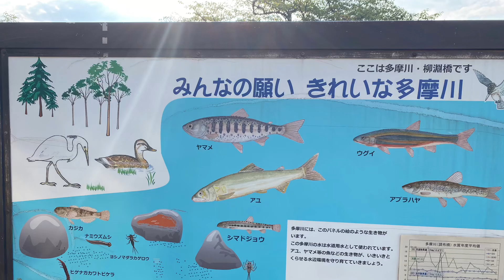Review suối tắm tiên tại Nhật Bản